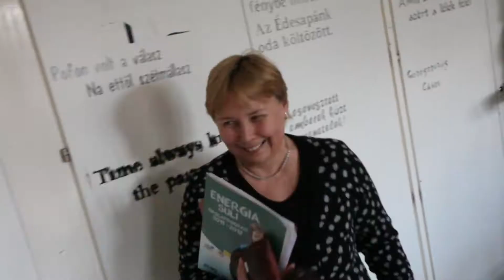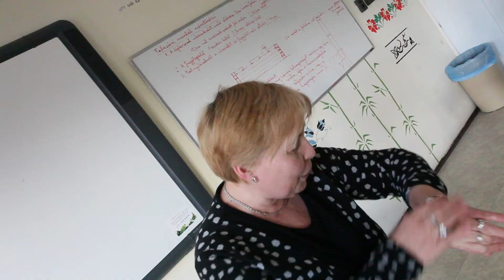Hefele 13N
Szalagavatóra készítette az osztály.